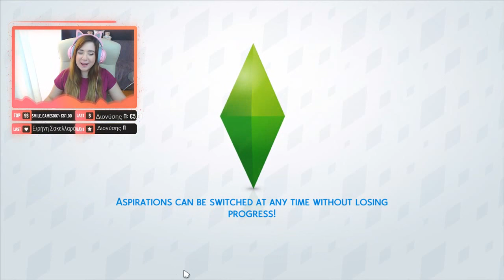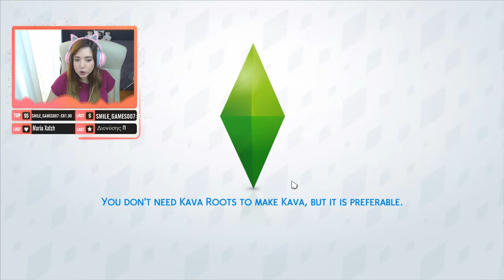Ώρα να αποκτήσουμε Boyfriend!! The Sims 4 Live! | Missmaddenplays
Μέλη καναλιού:
Depy Kokalidi
greek gamers
Vasilia Vamvoukaki
EPI HERE
Ζαχαριας Πολιτης
EvhGames07
Christos K
AGGELER DR
Nikos moustogiannis
GEORGE A.
SMILE_GAMES007
Διονύσης Π